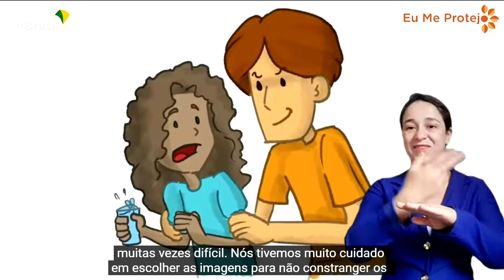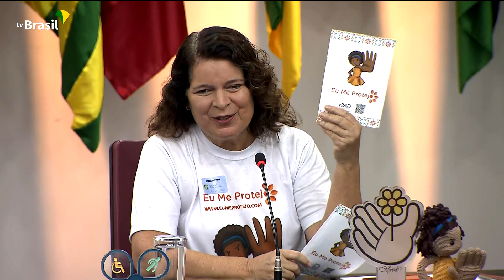24/3/2023 - Celebração ao Dia Internacional da Síndrome de Down.